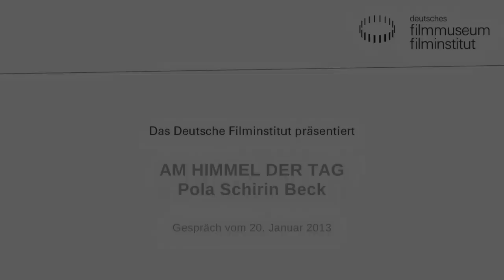Pola Schirin Beck spricht über ihren Film AM HIMMEL DER TAG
In der renommierten Reihe WAS TUT SICH -- IM DEUTSCHEN FILM? präsentiert das Kino des Deutschen Filmmuseums einmal im Monat ein aktuelles Werk. Im Anschluss an die Vorführung sprechen Journalisten mit den Filmemachern über das deutsche Filmgeschehen. Im Januar 2013 präsentierte Pola Schirin Beck ihr preisgekröntes Erstlingswerk AM HIMMEL DER TAG.